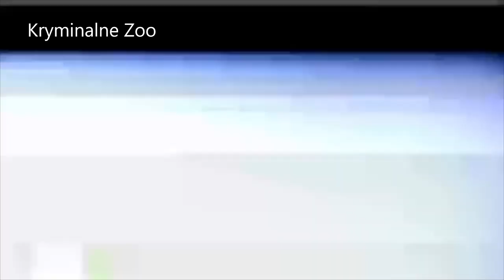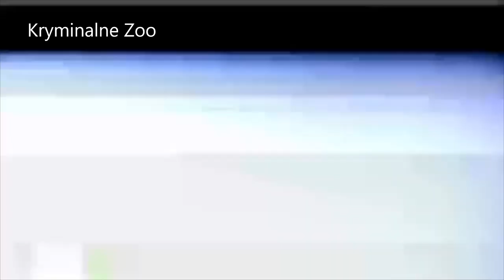Malolat K2 VS Eve X - (Film dokuMENTALny)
Goscinnie Sentino i Kazik Klimat